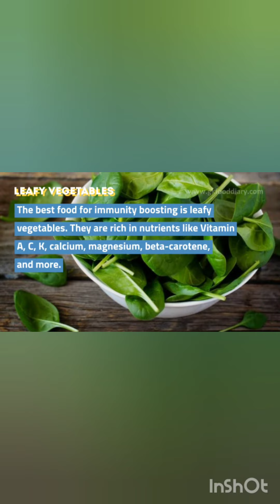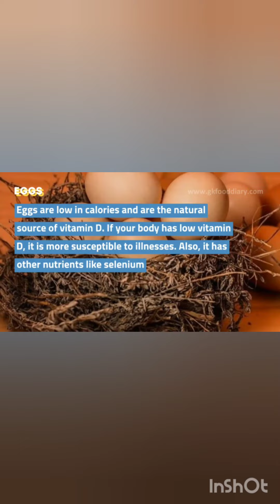immunity booster foods for kids#viral#health#dietforhealth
healthy foods healthy you👍